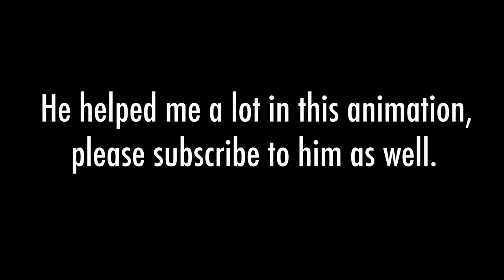Clash Royale Animation- X-bow and Mortar